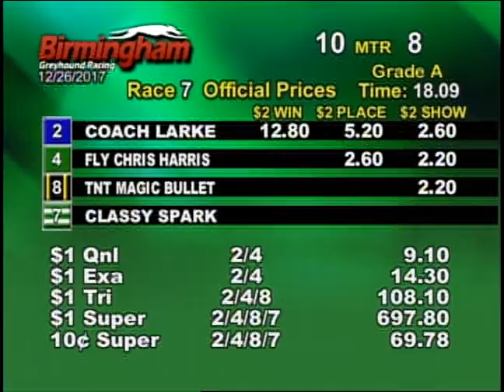12/26/17 Afternoon Race #7